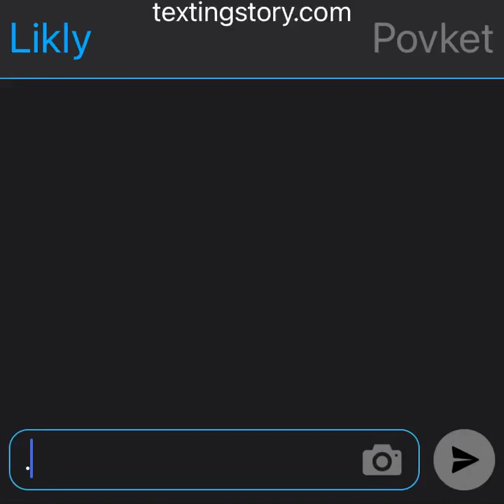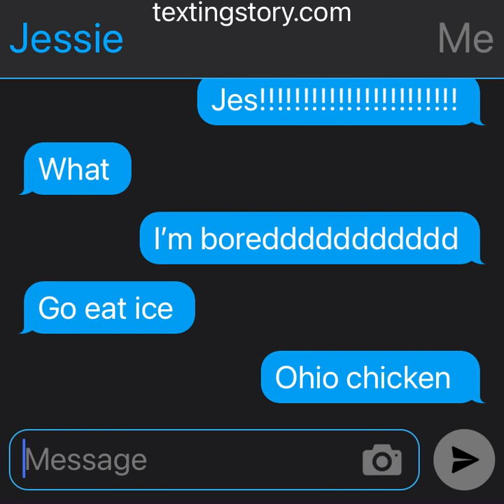Part 2 prank gone wrong on my bff sorry it was short?!?!?!?!